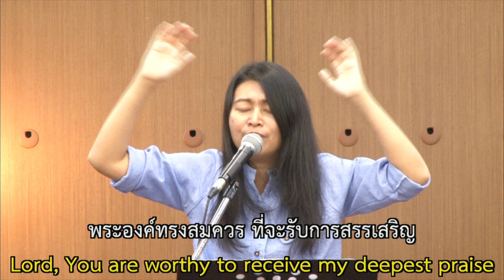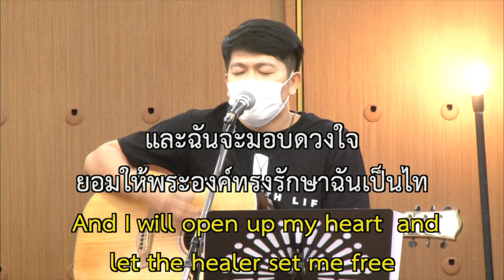Sunday Service 4 December 2022 บางนา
วันที่ 4 ธันวาคม 2022 สถานนมัสการ บางนา

00:00 | อธิษฐาน
10:54 | ข้าจะรักและบูชา
21:51 | พระองค์ทรงสมควร
29:32 | พระเยซูเป็นที่รักของข้า
38:33 | ฉันจะร้องถึงความรักของพระองค์  I could sing of Your love
46:16 | สร้างชีวิต Build my life